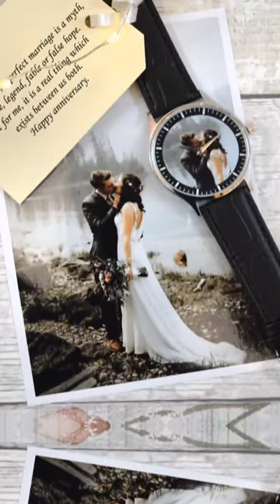Top 5 Personalised Gifts for Groomsmen: Make Your Wedding Guys Feel Appreciated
Finding the perfect gifts for the important men in your wedding party has never been easier! In this video, we present our top 5 personalised gift ideas that your groom, usher, best man, father of the bride, and father of the groom will cherish for a lifetime. Explore unique and memorable keepsakes, from stylish pocket watches to elegant cufflinks, that show your gratitude and commemorate your special day.

🕒 Time Stamps:
00:00 - Introduction
00:10 - Custom Engraved Pocket Watch
00:20 - Bespoke Wristwatch
00:30 - Personalized Cufflinks
00:40 - Custom Hip Flask
00:50 - Personalized Tankard
01:00 - Conclusion & Call to Action

🎁 Featured Products:

Custom Engraved Pocket Watch
Bespoke Wristwatch
Personalized Cufflinks
Custom Hip Flask
Personalized Tankard
Discover these fantastic personalised gifts and more at Gifts On Line 4 U! Make your wedding day an extraordinary experience for everyone involved.